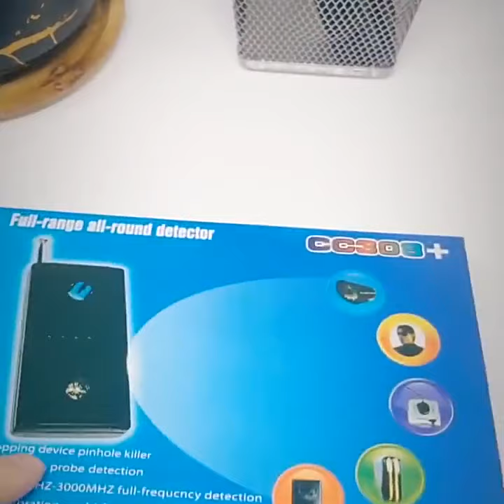Радиочастотный детектор волнового сигнала WI-FI, RF, объектива камер CC308+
Детектор предназначен для защиты личной конфиденциальности, для предотвращения видеозаписи и перехвата информации. При помощи его, можно не только установить наличие любого передатчика, но и точно установить его местоположение.
Детектор скрытых камер позволяет обнаружить сигнал от скрытых источников наблюдения и прослушивания, а также визуально обнаружить по бликам объективов камер при помощи ИК лазерной подсветки, при этом камеры может быть даже отключена даже если камеры отключены.

Функции детектора скрытых камер и жучков

Детектор (сканер) скрытых камер и радиожучков, предназначен для обеспечения защиты от несанкционированного прослушивания помещения, например: офиса, квартиры, гостиницы и т.д., путем обнаружения активности радиочастотного сигнала в широком диапазоне частот от 1-го мегагерца до 6,5 гигагерц.
Детектор камер и жучков CC-308+ позволяет обнаруживать скрытые камеры, спрятанные или закамуфлированные в обычных и безобидных на первый взгляд предметах, например таких: картина, часы, радиоприемник, телевизор, пожарный датчик, вентиляционная решетка и т.д.

Купить детектор (сканер) скрытых камер и радиожучков Вы можете оформив заказ у нас на сайте или связавшись с нашим менеджером любым удобным способом.

Приятных покупок)